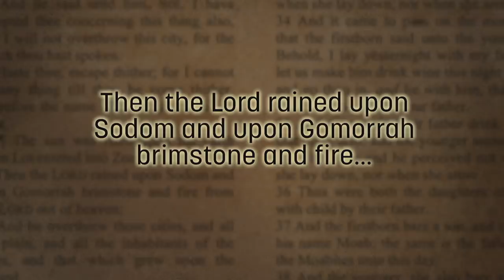4,000-Year-Old City Destroyed by God's Wrath | The UnXplained (Season 3)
The ancient city of Sodom is destroyed by the wrath of God, in this clip from Season 3, "Acts of God."

Watch all new episodes of The UnXplained, Fridays at 9/8c, and stay up to date on all of your favorite The HISTORY Channel shows